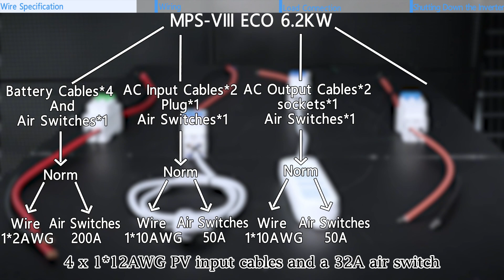Y&H 6.2KW SOLAR HYBRID INVERTER HOW TO WIRE EASILY?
😄😄😄Learn how to safely wire a hybrid inverter with Y&H easy-to-follow guide. Hybrid inverters are a crucial component in many renewable energy systems, and proper wiring is essential for safety and efficiency.😍😍😍In this video, we will walk you through the steps to wire a hybrid inverter, covering the necessary precautions and best practices to ensure a successful installation. Whether you're a seasoned electrician or a DIY enthusiast, this video will provide you with the knowledge and confidence to tackle home user hybrid inverter wiring project. With clear instructions and detailed explanations, you'll be able to safely and efficiently wire your hybrid inverter, getting you one step closer to harnessing the power of renewable energy☀️☀️☀️

🏠🏠🏠This video is for you. Join us as we delve into the world of hybrid inverters and discover the innovative technology that's driving the future of sustainable energy. 👏👏👏